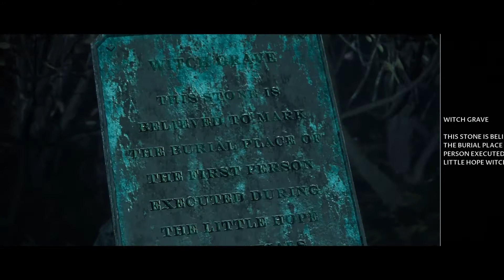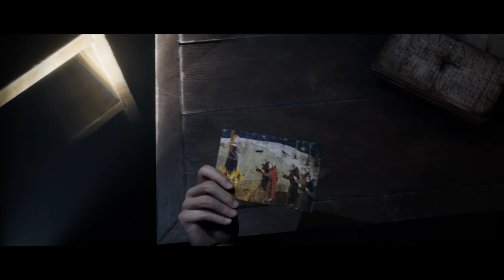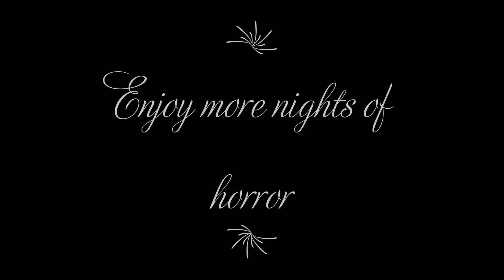Little Hope: The Dark Pictures Gameplay Episode 4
Game Name: The Dark Pictures Anthology: Little hope

Publisher: Bandai Namco Entertainment

Warning: Graphic Content and Language.

Welcome to my first playthrough of The Dark Pictures Anthology: Little Hope Let our CHOICES define our Faith